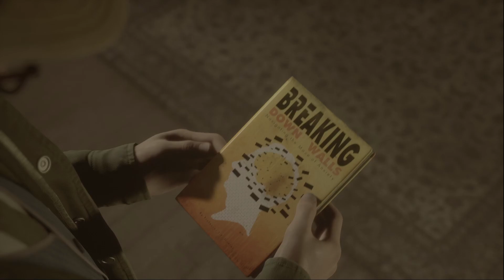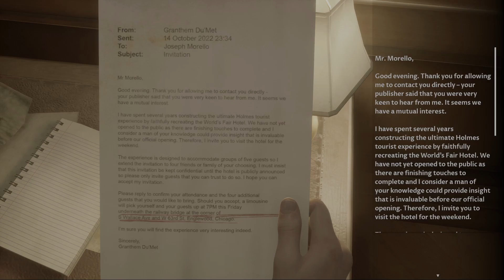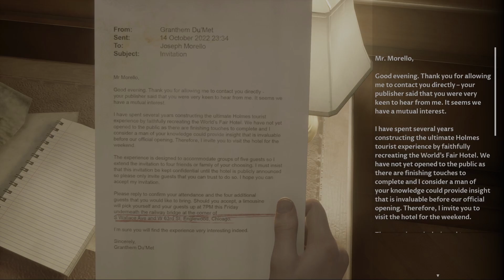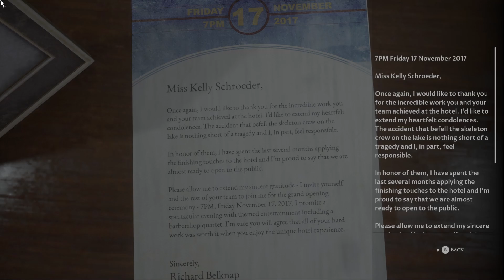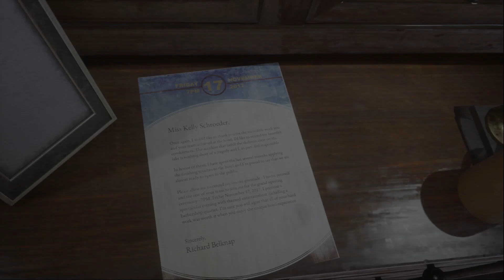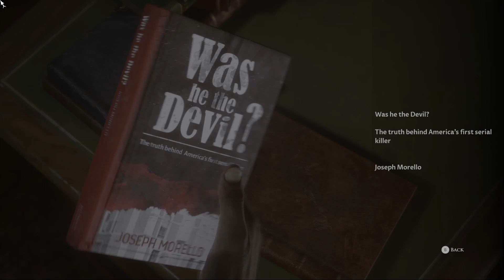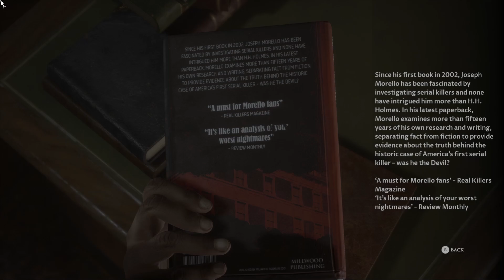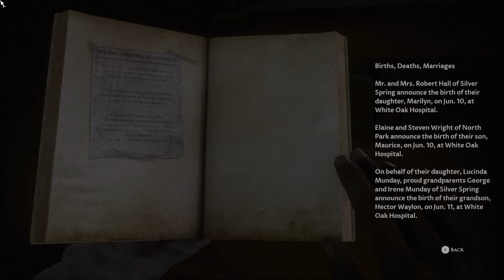Devil in me |PC| Gameplay Part II